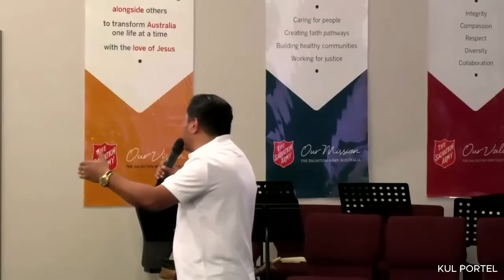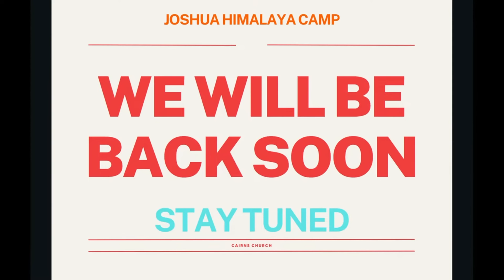पाप गर्ने पर्मेशोरको राज्यमा जादैन || Rev. Silvanus Tamang || Joshua Himalaya || Cairns Australia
Jaimashi, We are from Cairns Nepali Salvation Fellowship Church in Australia Queensland. Please watch and be blessed.

Warning: uploading this video in other channels without our permission is strictly prohibited.